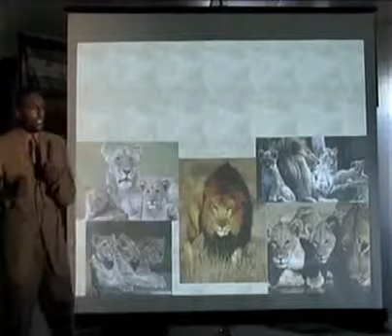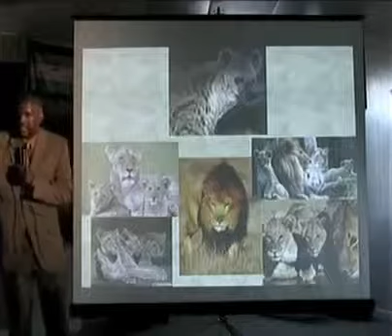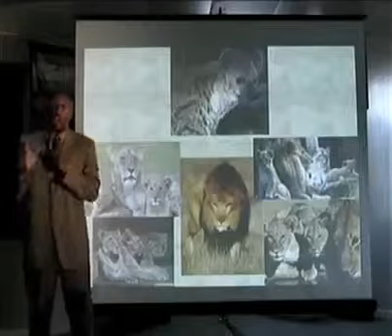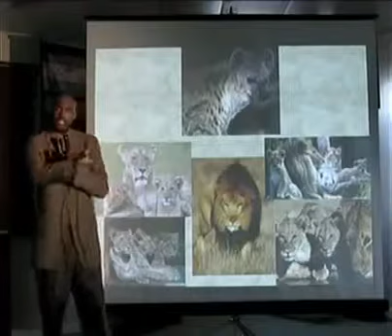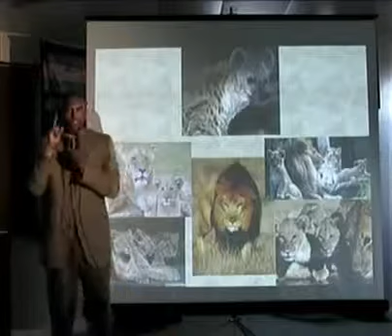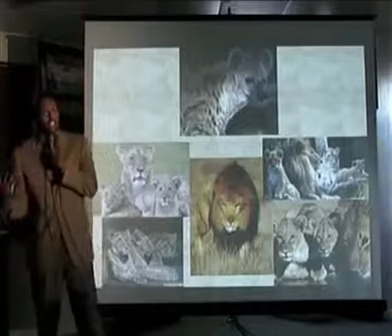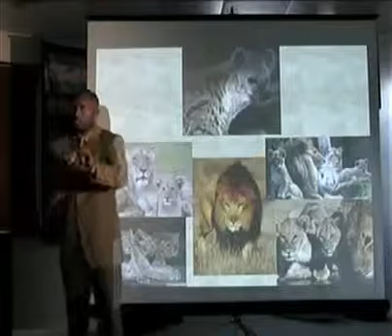The Lion Story Irritated Genie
A Story of the Lion and it's pride.